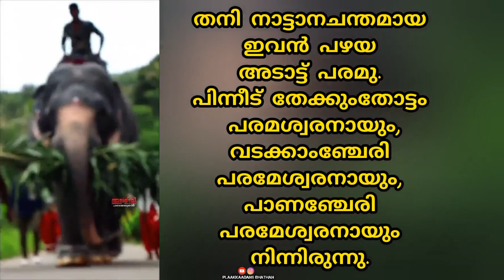അഘോരി പരമേശ്വരന് ആദരാഞ്ജലികൾ🙏🏻|aghori parameshwaran|panancheri, adaatt paramu